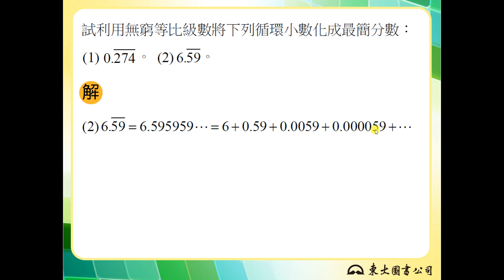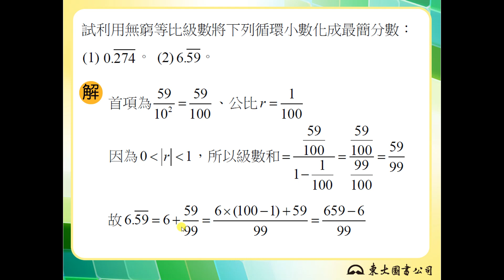【解題】循環小數化成分數